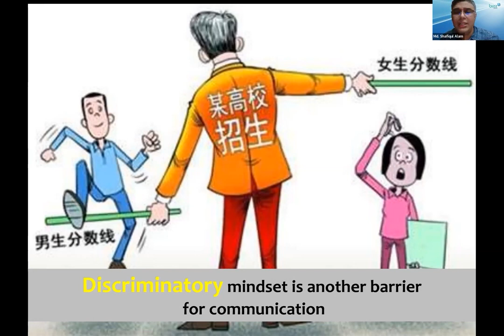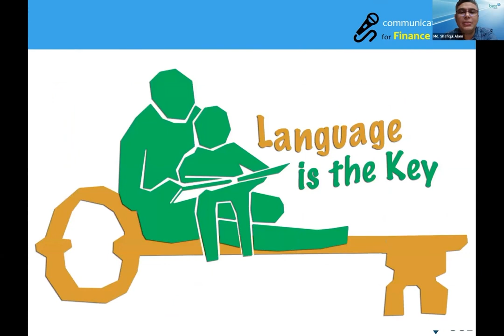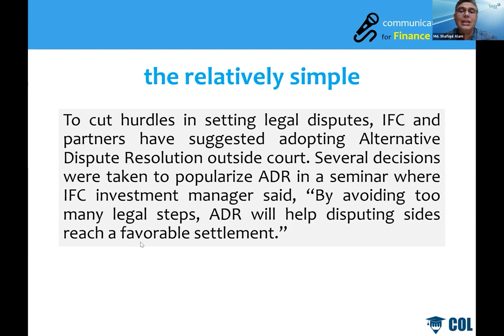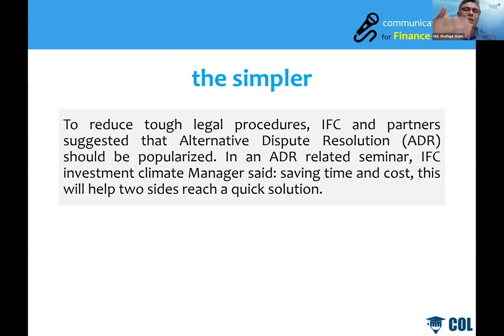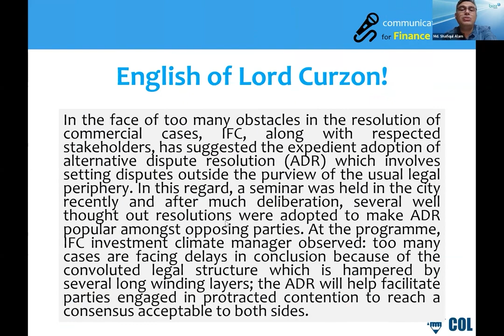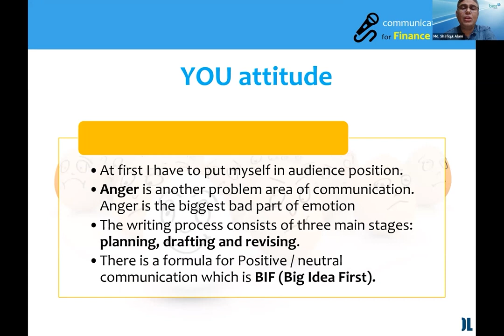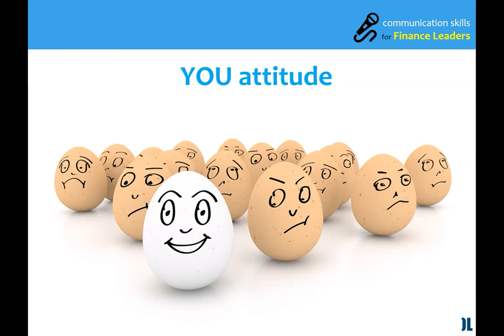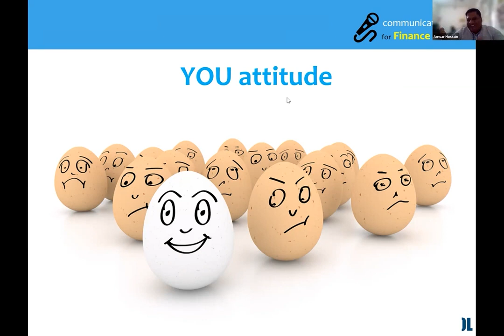Transform Your Life with Powerful Communication Techniques 🚀✨ Md. Shafiqul Alam LL.B, FCS, FCMA, FCA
Effective communication can be your passport to success in both personal and professional life. 🌟🗝️ In this video, we'll dive deep into the strategies that can make you a communication pro!

🎯 Here's what you'll learn:

➡️ The Power of Precision: Learn how to choose the right words and eliminate ambiguity in your messages. 🧐
➡️ Criteria for Effective Communication: Discover the essential factors for making your communication truly impactful. 🤝🗣️
➡️ Active Verbs and Simple Sentences: Make your messages more engaging and easier to understand. 📣📝
➡️ Embracing the "You Attitude": Find out how putting your audience first can transform your communication. 🙌🤗

Don't miss this opportunity to boost your communication skills and set yourself on the path to success. 🔔👍